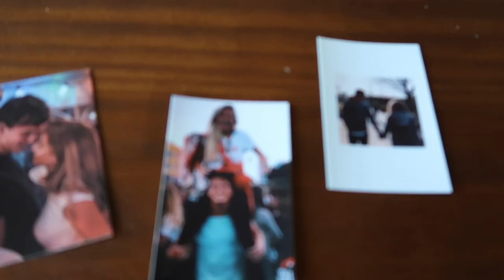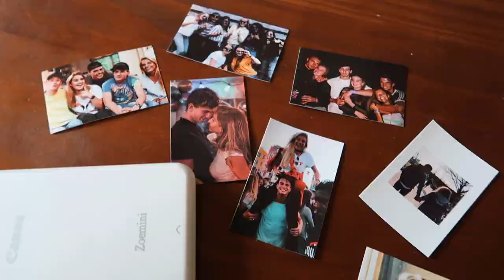BIJNA FLAUWGEVALLEN IN DE KROEG | JULIA VAN BERGEN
Geniet ervan!